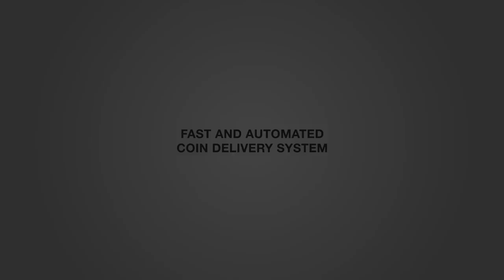FIFA 17: WIR WOLLEN DIE BESTEN SEIN! - BVB Karrieremodus #1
✘ SOCIAL MEDIA!

✘ UNTERSTÜTZUNG!

Sportspiel, 2016